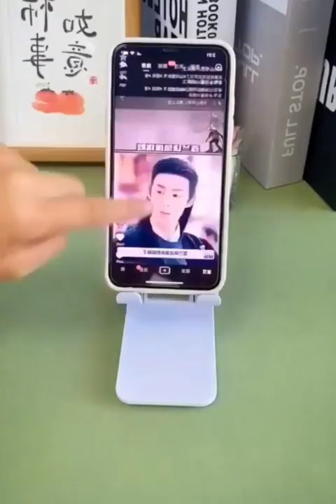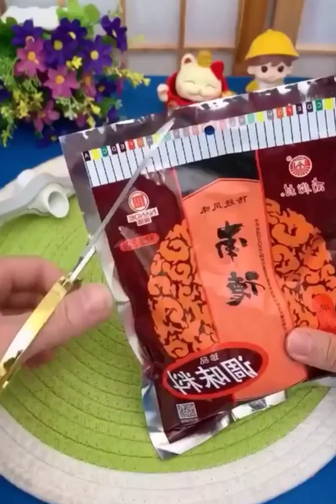New Gadgets💥 Smart Appliances, أدوات أجهزة وأفكار منزلية مذهلة😍Kitchen tool/Utensils For Every Home